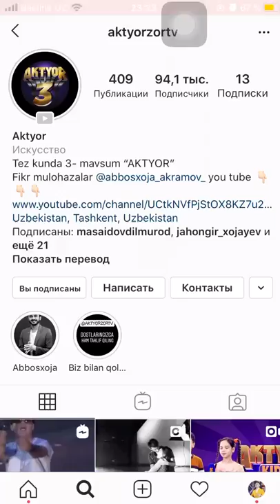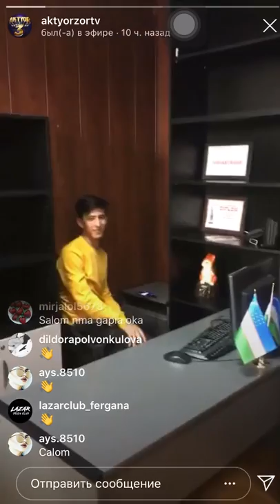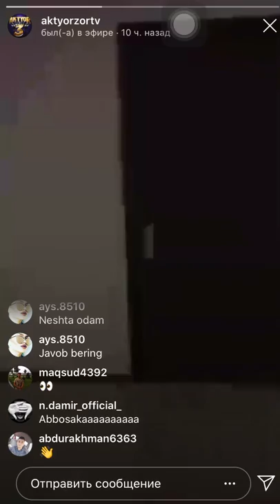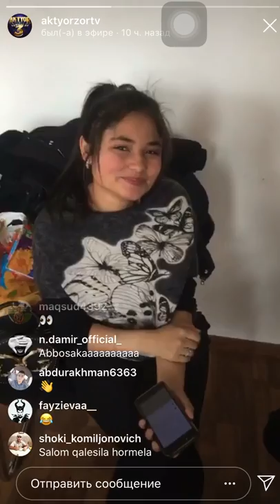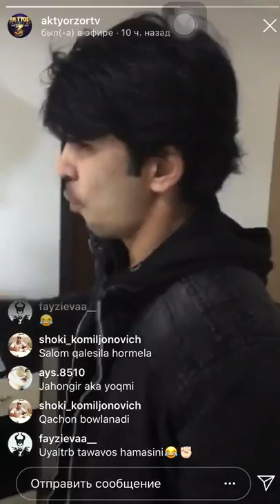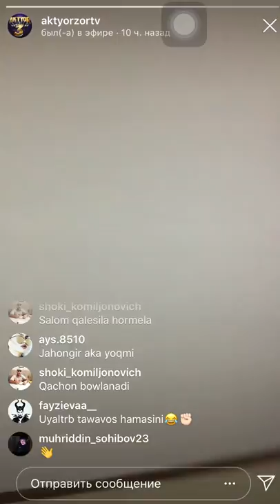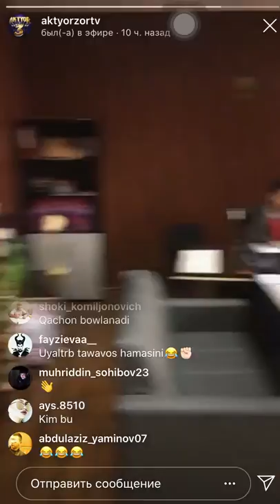Aktyor 3 mavsumining ishtirokchilari kimlar tanishamiz!!!